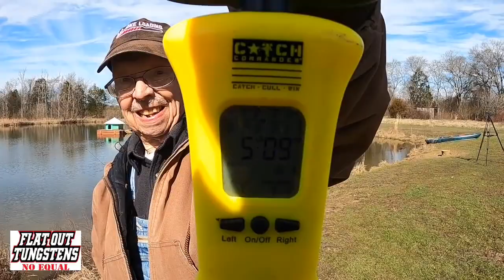Bank Fishing - Unexpected CATCH Revealed!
If you're looking for a fun day out with family and friends, bank fishing is the perfect activity! In this video, we'll show you how to go bank fishing and surprise everyone with some big bass catches!

Bank fishing is a great activity for all ages and is a great way to get back to our roots. In this video, we'll show you how to go bank fishing without even knowing it and catch some big bass in the process!